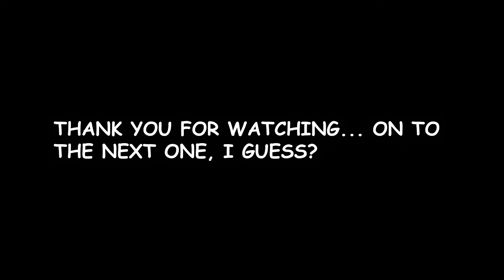MADDEN FRANCHISE: I MADE THE UNBEATEN TEAM RAGE | UNBEATEN NO MORE!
BIGGEST UPSET IN FRANCHISE LEAGUE HISTORY. As a team who struggled in the beginning of the season, we are beginning to hit our stride... YOU DO NOT WANT TO MISS OUT ON THIS!